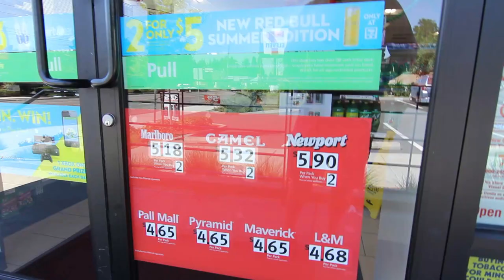Retail Store Ads Target Kids | Smokefree Oregon | OHA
Tobacco companies go low to target kids and teens to start smoking. Join the fight against tobacco companies and teen smoking for a Smokefree Oregon.

Watch as Oregon shop owners talk about the ways tobacco companies specifically target kids with ads and store product placements. Tobacco companies offer discounts to store owners who place ads below 3.5 feet and put tobacco products next to toys or at children’s eye level. As more adults quit smoking, tobacco companies have focused heavily on getting a new, younger smoker base. Together, we can quit smoking and quit advertising to kids.

Learn more about Smokefree Oregon and the movement against teen smoking by clicking the link above.